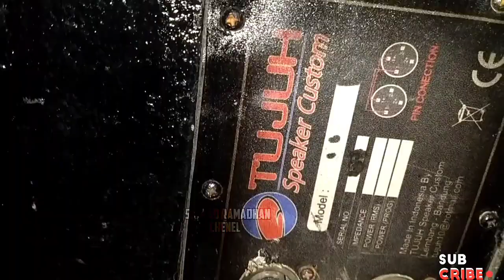Wawancara langsung Dengan Bos Ngosek Jember Tentang Bettel Sound SUMBERSEWU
Kali ini saya di markas Nanda Audio Jember. dan ternyata Nanda juga akan ke sumber sewu ada box Baru apakah
dan kali ini tes box Subali.sw 118 dari  box yang sering d pakek cumi cumi
dan kali ini saya berbincang dengannya bos Nanda Audio tetangga Bettel SUMBERSEWU Dan gak ke Jepara simak videonya